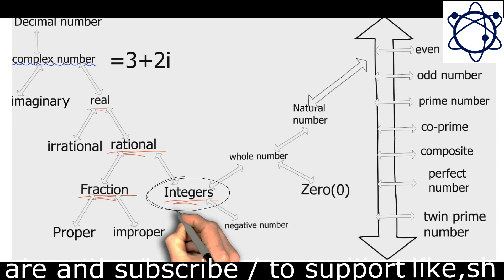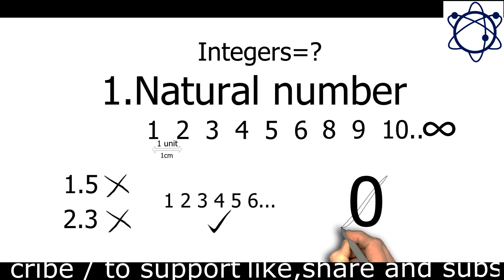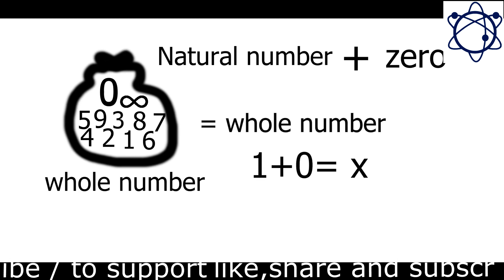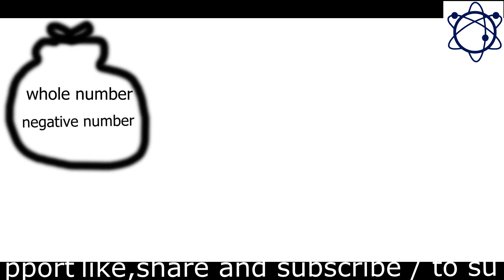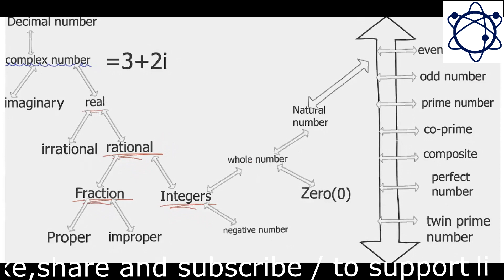what are integers | IN HINDI | science fusion